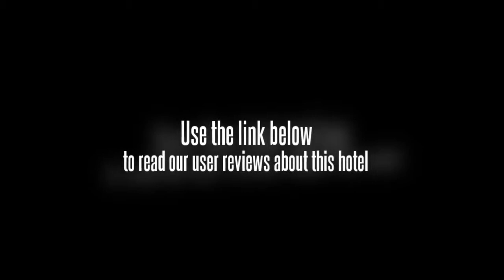Days Inn Business Place Yinchuan